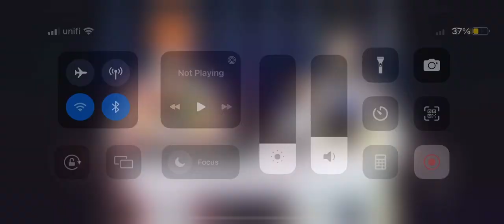Lucifer imitating Asmodeus while being in his body lol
Obey Me! Shall we date? By NTT Solmare
Event :TTWF (The three world festival)
Lesson 2-D

Lol